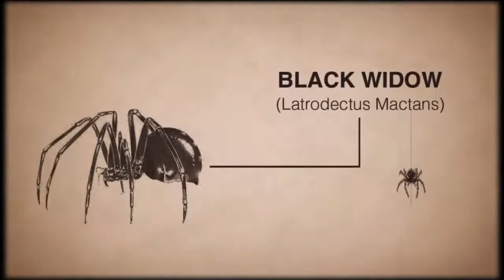Centipede: Infestation - Wii Trailer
A trailer of Centipede: Infestation for Wii by Atari